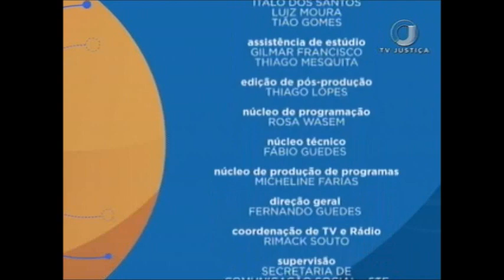Saber Direito Aula - Microssistemas de Precedentes Vinculantes - Aula 1 - (30/10/17)